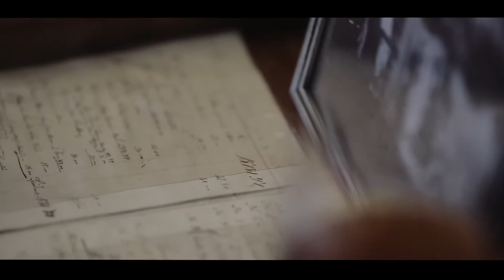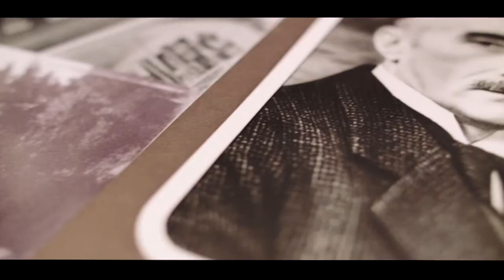Film Bache Gabrielsen